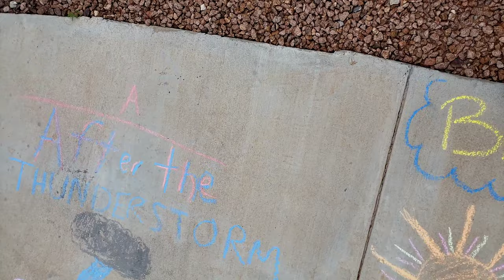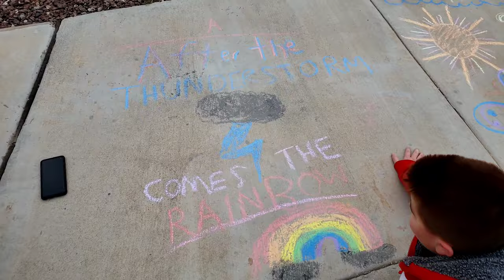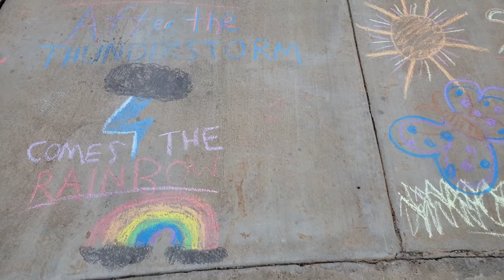Corona Art- Chalk your walk el paso 2020